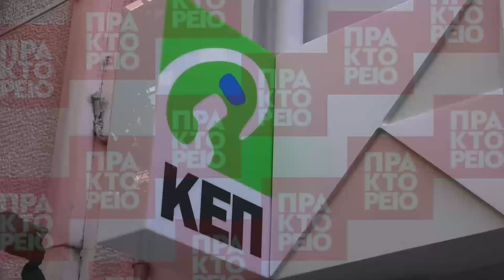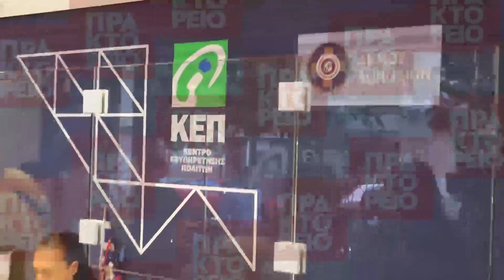Ο δήμαρχος Αθηναίων Γ. Καμίνης στο νέο ΚΕΠ της πλ. Βικτωρίας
Ο δήμαρχος Αθηναίων Γιώργος Καμίνης επισκέφθηκε το ανακατασκευασμένο, με βάση τα πιο σύγχρονα πρότυπα, Κέντρο Εξυπηρέτησης Πολιτών (ΚΕΠ) στην πλατεία Βικτωρίας. Πρόκειται για  έναν πλήρως ανακαινισμένο και μοντέρνο χώρο που επαναπροσδιορίζει τη σχέση του πολίτη με τη δημόσια υπηρεσία, έναν χώρο που ανακατασκευάστηκε με την ευθύνη της ΔΑΕΜ, της Εταιρίας Πληροφοριακών Συστημάτων και Οργάνωσης του δήμου Αθηναίων.απε-μπε./Α.ΡΕΜΟΥΝΔΟΣ